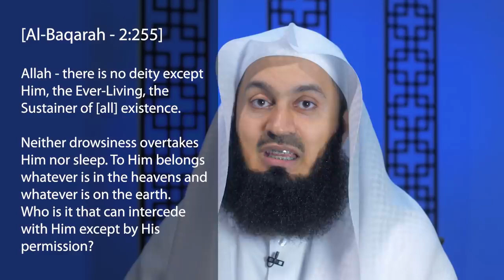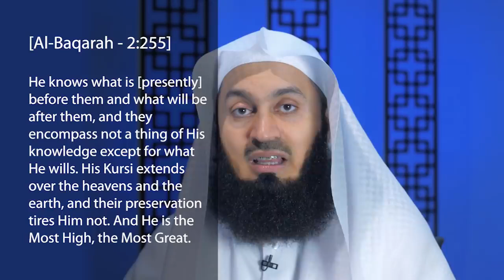Mufti Menk | The Value of Silence | Episode 3 | Contentment from Revelation